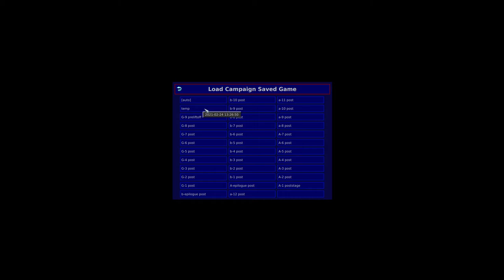TheMouseMaster's Warzone 2100 - Gamma-9 (part 2)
Is Nexus going to make it easy on us?  I think if we were to ask him, he'd reply "HAHAHAHAHAHAHA"

Created by: @TheMouseMasterYT
Warzone 2100 version: 3.4.1